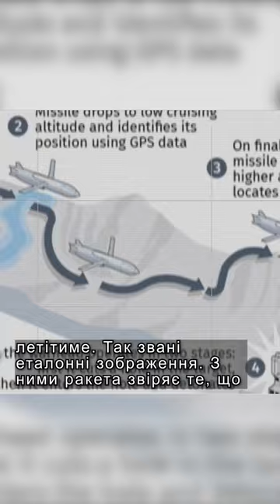Ракета Сторм Шедоу на службі ЗСУ. Що це за зброя?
Британські ракети з дальністю польоту у щонайменше 300 км здатні змінити ситуацію на фронті. Військові кажуть, їх можна підвішувати під фюзеляж або крила наших ударних літаків. Наприклад, ось таких 29-х МІГів. Які можливості це дасть нашим повітряним силам і чи дійсно підірве боєздатність Росії? Чому панікують пропагандисти бункерного керманича? Чи правда, що Росія відтепер – під прицілом? Разом із військовими експертами розбиралася наша кореспондентка Алла Чиж. Дивіться новий сюжет для програми "Факти тижня"!